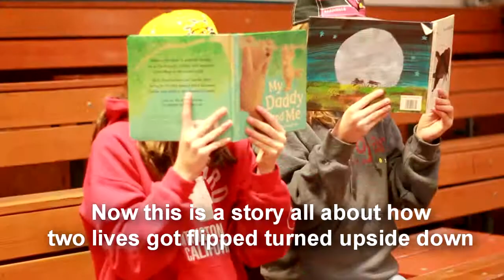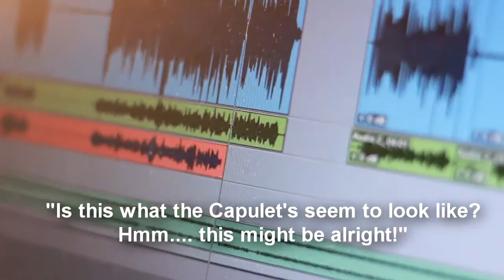2013-14 Romeo and Juliet Project